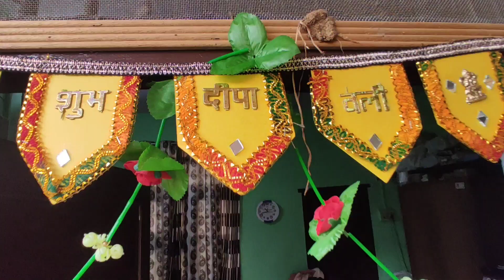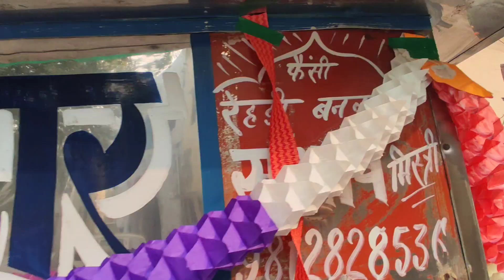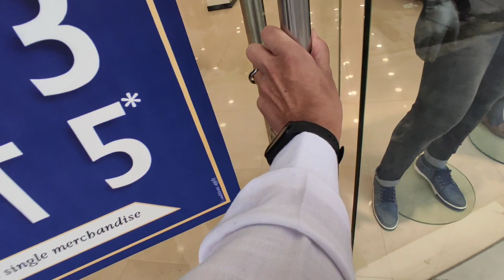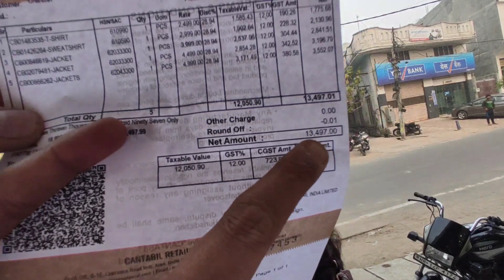Cantabil apne budget se jyada he bahar h 😨 itna mehnga. + dipawali celebration🎉🎊